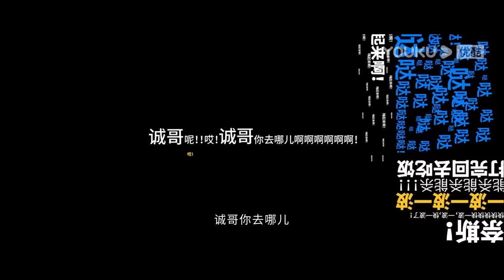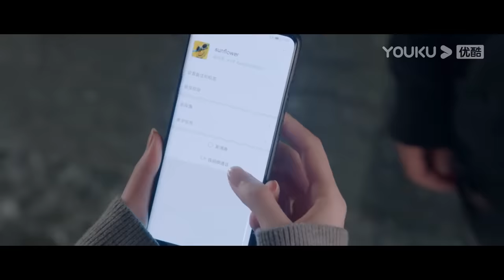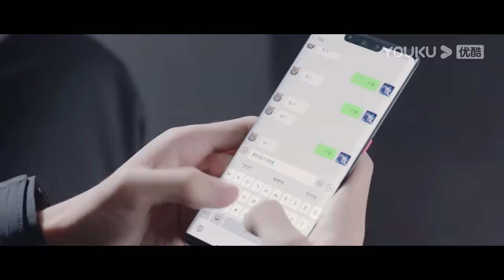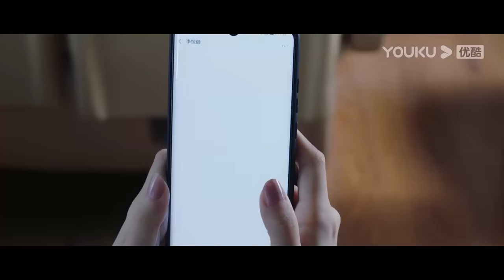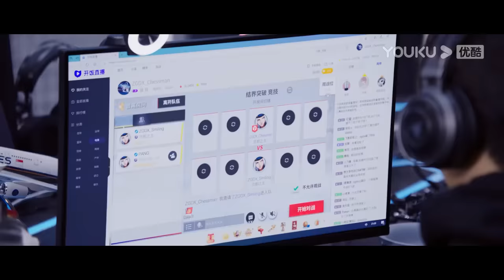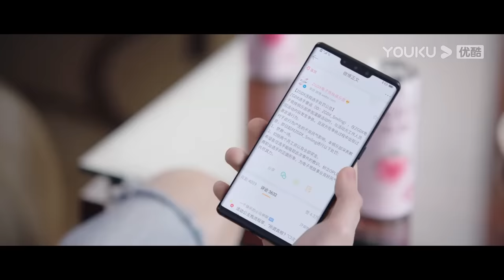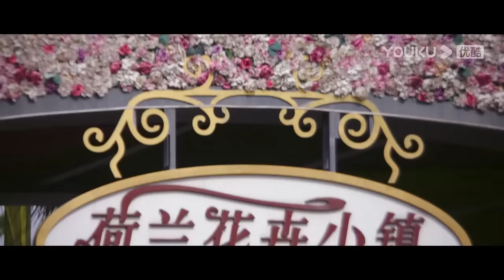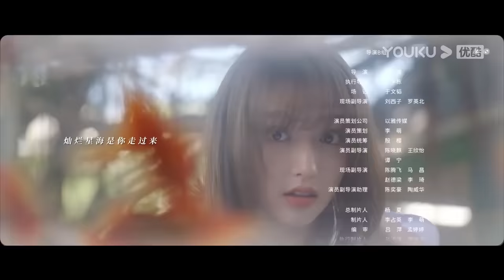[THUYẾT MINH] Khi Em Mỉm Cười Rất Đẹp | EP11-20 | Phim Ngôn Tình | Hứa Khải/Trình Tiêu | YOUKU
[ Khi Em Mỉm Cười Rất Đẹp ] là bộ phim có đề tài e-Sports xoay quanh câu chuyện tình yêu giữa Lục Tư Thành (Hứa Khải) và Đồng Dao (Trình Tiêu). Đồng Dao, một cô gái mới bước chân vào giới thể thao điện tử chuyên nghiệp và trở thành nữ tuyển thủ chính thức đầu tiên của giải chuyên nghiệp Trung Quốc. Đối mặt với những nghi ngờ, Đồng Dao dùng thực lực để chứng minh khả năng của bản thân. Liệu cô nàng và Lục Tư Thành- đội trưởng ZGDX có hoàn thành được mục tiêu giành chiến thắng ở giải Quốc Tế không? Mời các bạn cùng theo dõi nhé!
★ Diễn viên chính: Hứa Khải/Trình Tiêu/Trạch Tiêu Văn/Diêu Trì/Chu Dực Nhiên/Vương Nhược San/Mễ Nhiệt/Linh Siêu/Cao Hàn/Tiêu Khải Trung/Vương Nhất Quân/Thích Nghiên Địch/Tôn Khải/Thôi Thiệu Dương